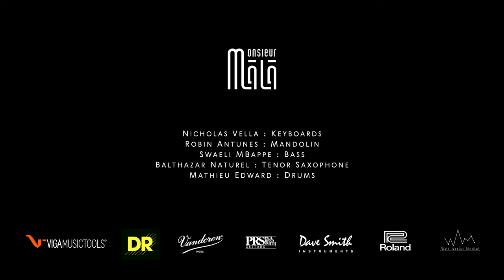Monsieur MÂLÂ - 'Til Daylight [Official Music Video]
Monsieur MÂLÂ - 'Til Daylight

Nicholas Vella : Fender Rhodes, voice
Robin Antunes : Mandolin, voice
Swaeli Mbappé : Bass, voice
Balthazar Naturel : Saxophone, voice
Mathieu Edwards : Drums, voice

Special thanks to Valentin Couineau & Lucien Favreau

Composed by Nicholas Vella, arranged by Monsieur MÂLÂ
Recording at RailRoad Studio (Boursay, FR), mixing and mastering at Everest Studio (Paris, FR) by Valentin Couineau

Directed by Valentin Couineau